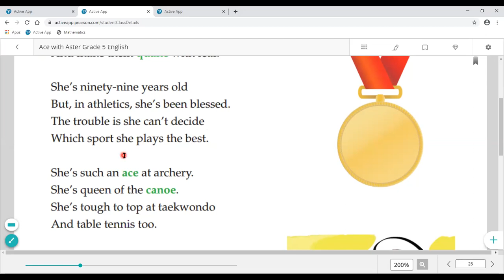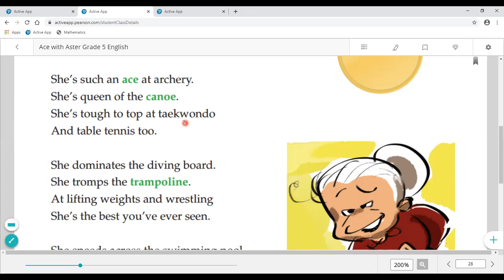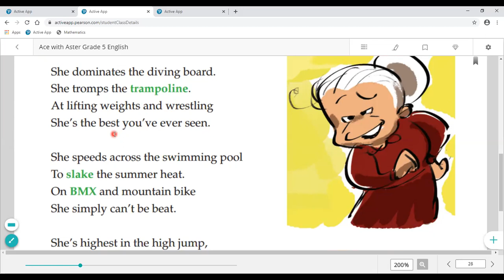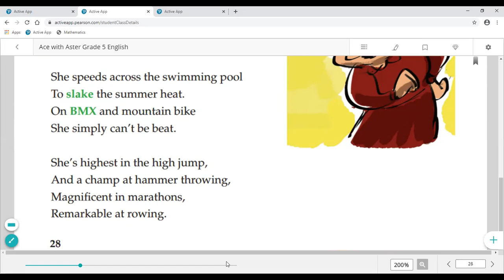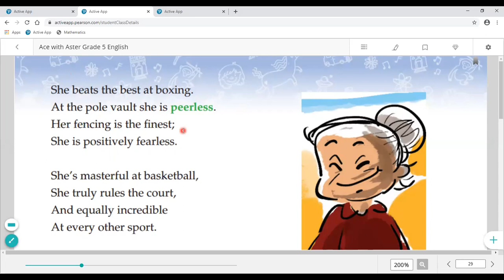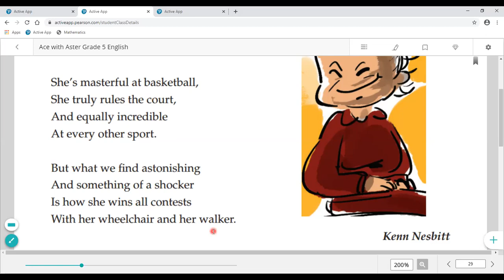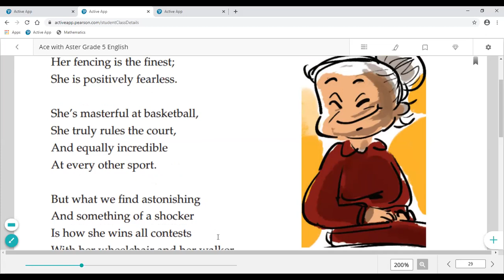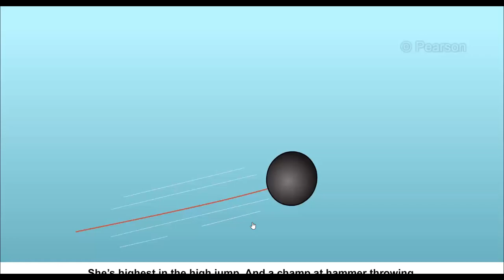Olympic Granny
Class - V - English - Online Class 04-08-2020 by Anjum Ma'am (LPS)